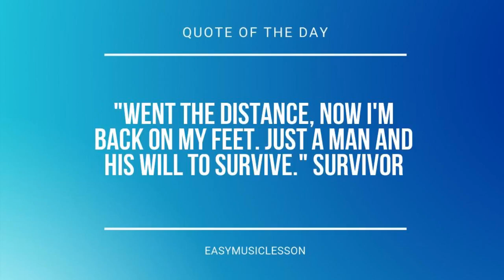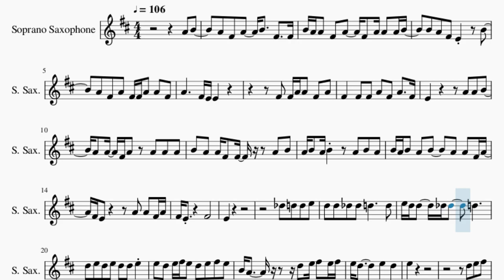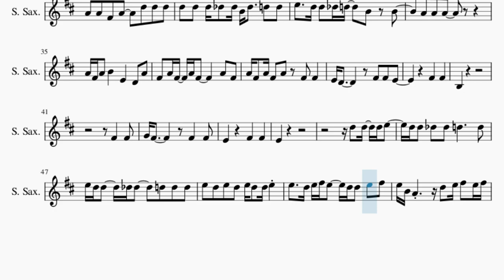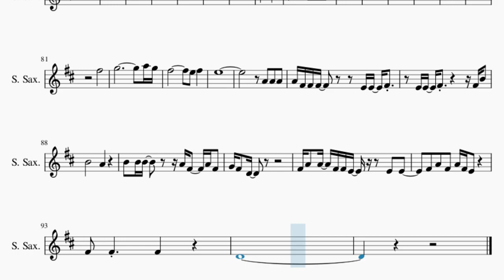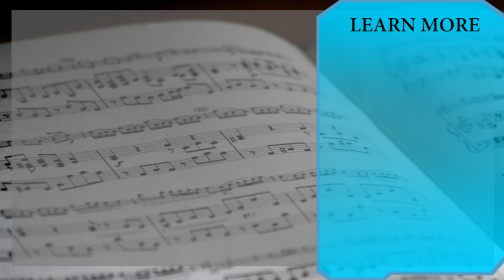Soprano Sax Sheet Music: How to play King by Florence And The Machine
Comment and let us know how the videos have helped you. It keeps us going! :)Here is a sheet music/tab video on the song King by Florence And The Machine on the soprano sax. A soprano sax sheet music arrangement which is transposed to notes that are easily played by soprano sax, for the song King by Florence And The Machine.

EasyMusicLesson2 teaches you to play the your favorite instrument, through well-arranged sheet music so that you too can learn how to play King by Florence And The Machine on the soprano sax as fast as you can. A soprano sax sheet music with backing tracks to help your play the song better.

Chords of Soprano Sax arrangement:
E Maj   G# Min   C# Min   C# Min   B Maj   A Maj   G# Min   F# Min
F# Min   E Maj   G# Min   C# Min   C# Min   B Maj   A Maj   G# Min
F# Min   F# Min   A Maj   B Maj   C Dim   C# Min   G# Min   A Maj
B Maj   F# Min   F# Min   A Maj   B Maj   E Maj   E Maj   E Maj
G# Min   C# Min   C# Min   B Maj   A Maj   G# Min   F# Min
F# Min   F# Min   A Maj   B Maj   E Maj   G# Min   A Maj   B Maj
F# Min   F# Min   A Maj   B Maj   F# Min   F# Min   A Maj   B Maj
C# Min   C# Min   A Maj   B Maj   E Maj   E Maj   E Maj   E Maj
E Maj   G# Maj   C# Min   C# Min   B Maj   A Maj   G# Min   F# Min
F# Min   E Maj   G# Maj   C# Min   C# Min   B Maj   A Maj   G# Min
F# Min   B Maj   E Maj   G# Maj   C# Min   C# Min   B Maj   A Maj
G# Min

Melody notes of Soprano Sax:
A4 B4   A4 F#4 A4   B4   F#4   F#4
B4 A4 A4 F#4 A4   F#4 A4 A4 A4 B4
B4 A4 F#4 E4   B4
A4 F#4 A4 F#4 F#4 A4 A4 F#4
A4     F#4 E4 E4
F#4 F#4 A4 A4 F#4 A4
F#4   F#4 F#4 A4 F#4 A4   F#4
E4       A4 A4 B4
A4 A4 F#4 A4 A4 A4 A4
B4 A4 A4 F#4 F#4   A4 B4
A4 B4 A4 B4   A4 B4 A4
B4 A4 B4 A4 B4   A4 A4 F#4 A4
F#4 E4     A4 A4 F#4 A4
F#4 E4     F#4
E4
C#5 D5 D5 E5
D5 D5 C#5 C#5 D5     D5
E5 D5 D5   C#5 C#5   D5
D5 E5 D5 E5 D5 D5 E5
E5 D5 E5 F#5 E5 D5 E5 F#5 E5
B4 A4     D5 E5 F#5 E5 F#5
E5 D5       E5   D5
E5
D5 E5 F#5
E5 B4 A4     D5 E5 F#5 E5
F#5 E5 D5     D5   C#5
B4
A4 A4 B4
A4   A4 F#4 A4   B4   B4
A4 A4 F#4 A4   D5 D5 D5
D5 D5 D5 C#5 C#5 B4 C#5   D5 D5
E5   D5 D5 C#5 D5   B4 B4
A4 A4 A4
A4 F#4 A4 B4   E4   D4 A4
F#4 A4 F#4 A4 F#4     A4 F#4
A4 F#4 A4 F#4 A4 F#4 F#4
E4 D4       F#4 F#4 E4
F#4   F#4
B3
F#4   F#4
G4 F#4       F#4   F#4
E4     F#4   F#4
E4
D5 D5 D5 E5
E5 D5 D5   C#5 C#5   D5 D5 D5
E5 D5 E5 D5 E5 D5 D5 E5
E5   D5 E5 F#5 E5   D5 D5 E5 F#5
E5 B4 A4     D5 E5 F#5 E5 F#5
E5
D5 E5 F#5
E5 D5       D5 E5 F#5 E5
D5
D5   C#5 C#5
D5       D5 D5 C#5 D5
C#5 B4       B4   B4
B4
D5   C#5 C#5
C#5 B4       E4   F#4
E4
F#5
F#5
G5             A5 G5
F#5
E5
F#5
B5
B5
F#5
E5
A4 A4 A4
A4 F#4 F#4 F#4     E4 E4 F#4
E4 E4 F#4     F#4 B4
B4       A4
B4 B4 B4     A4 F#4   A4 F#4
G4 F#4 D4
F#4 A4 A4 F#4 F#4 E4   E4 E4
F#4 A4 F#4 A4 F#4 E4
F#4 F#4   F#4
D4